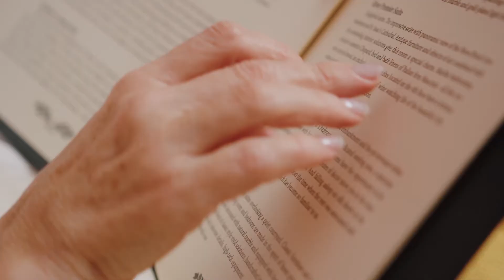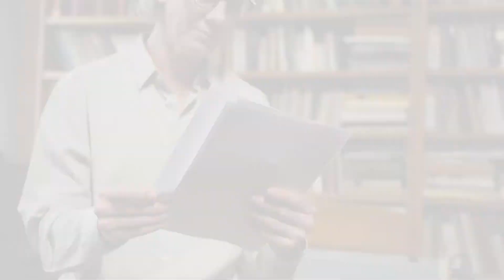Do We Need Alpha or Beta Readers for Memoir: Feedback on Your Writing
Do we need alpha or beta readers for memoir? How do you get feedback on your writing? In this video I answer your beta reader questions. I explain what is a beta reader and how to find beta readers. We also look at how to work with beta readers and what to do with alpha and beta reader feedback. Don't miss the illustration of my beta reader process.

🌟GET MY FREE E-GUIDE ➤ 7 Key Ingredients Every Memoir Must Have

NEED HELP WITH YOUR MEMOIR? ➤ My online course helps you to plan it, write it and complete it! If you'd like to know more

📓 Get my memoir, When God Says No, here:
Amazon USA
Amazon Canada

🎬 REPLAY VIDEO ➤ To replay this video on do we need alpha or beta readers for memoir, get feedback on your writing

🎬 MORE MEMOIR VIDEOS ➤ For more Memoir Masterclass videos and advice on writing a memoir, visit my Memoir Masterclass playlist

📓 Video Chapters:
00:00 Introduction to Do We Need Alpha or Beta Readers for Memoir: Get Feedback on Your Writing
00:34 When to use an alpha reader
00:43 The purpose of an alpha reader
01:19 What to look for in an alpha reader
01:27 When to use a beta reader
01:44 What to look for in a beta reader
02:07 The #1 question out of all beta reader questions
02:29 How to work with beta readers
03:12 My beta reader process
06:33 How to find beta readers

Brenda

📚 Write Your Story with Brenda Smit-James Inc.